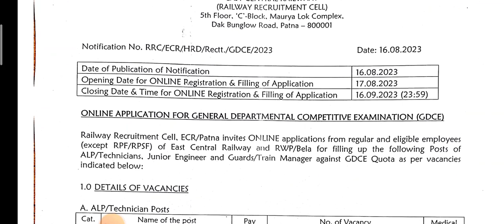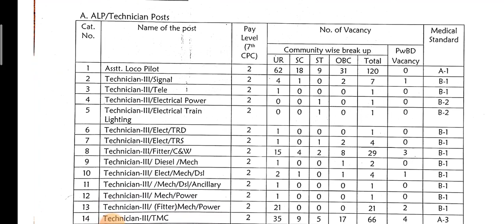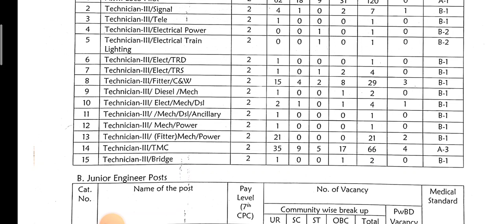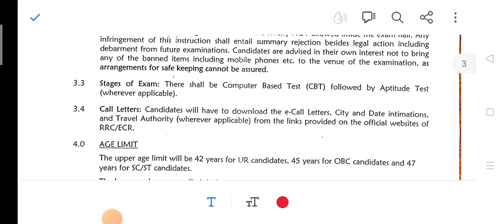आरआरसी पटना जीडीसी 2023 रिक्ति अधिसूचना अभी जारी 💥] Rrc hajipur gdce